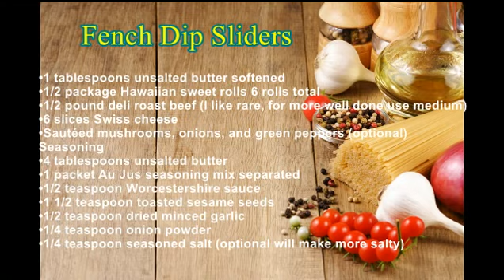French Dip Sliders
Easy French Dip Sliders (for 2)
Ingredients
• 1 tablespoons unsalted butter softened
• 1/2 package Hawaiian sweet rolls 6 rolls total
• 1/2 pound deli roast beef (I like rare, for more well done use medium)
• 6 slices Swiss cheese
• Sautéed mushrooms, onions, and green peppers (optional)
Seasoning
• 4 tablespoons unsalted butter
• 1 packet Au Jus seasoning mix separated
• 1/2 teaspoon Worcestershire sauce
• 1 1/2 teaspoon toasted sesame seeds
• 1/2 teaspoon dried minced garlic
• 1/4 teaspoon onion powder
• 1/4 teaspoon seasoned salt (optional will make more salty)
Instructions
1. Preheat the oven to 350 degrees F.
2. Butter the bottom of a 9 x 13 baking dish with the softened unsalted butter.
3. Without separating the rolls, slice the package of rolls in half .
4. Place the bottom half of the rolls in the baking dish. Top with the 3 slices of the Swiss cheese, roast beef, sautéed veggies, remaining 3 slices of cheese, and the other half of the rolls.
5. In a small bowl, melt the butter in the microwave. Mix in 1/2 tablespoon of the au jus seasoning mix, Worcestershire sauce, sesame seeds, dried minced garlic, onion powder, and seasoned salt . Whisk until well combined.
6. Top the rolls evenly with this mixture (you don't need to use all of it, we usually use about 3/4ths) but just make sure all the rolls are entirely coated. If you have leftover put it in the fridge to top steak or bread at another time.
7. Bake the sliders uncovered until the cheese is gooey and the tops of the rolls are golden brown -- about 15-20 minutes.
8. Remove and cut the sliders with a very sharp knife.
9. While the sliders are baking, take the remaining au jus mixture and place in a small saucepan over medium heat. Add 2 cups cold water and whisk. Bring to a boil and then reduce the heat to a simmer to allow it to slightly thicken.
10. Serve with the sandwiches.